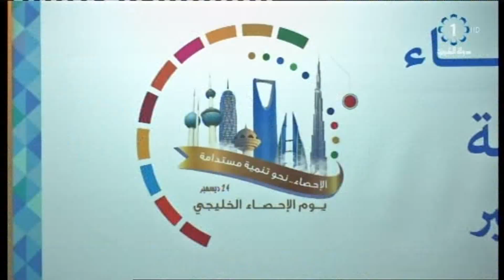دولة الكويت تحتفل بيوم الاحصاء الخليجي